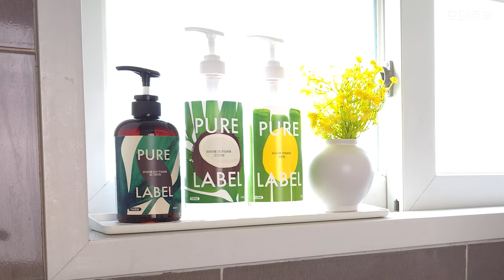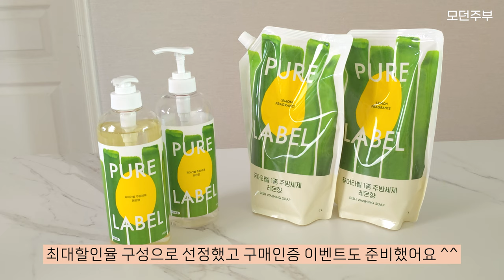주5일 배송시키는 쿠팡매니아의 찐템 추천👍🏻 쿠팡추천템 5 | 퓨어라벨 주방세제 공동구매(마감)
🍀퓨어라벨 주방세제 공동구매 (4/22~28)-마감

💎구성
1. 얼그레이 본품2+리필2
2. 얼그레이 본품4+리필4
3. 얼그레이 리필4
4. 주방세제 본품4+리필4 (레몬/코코넛 혼합 선택가능)
5. 주방세제 리필4 (레몬/코코넛 혼합 선택가능)

💎퓨어라벨은
◾피부보호성분으로 "맨손 설거지" 가 가능해요.
◾유해화학성분 17가지 무첨가
◾식기는 물론 과일, 채소 세척, 아기 젖병까지 세척가능 등급(예전 1종세제로 등급 명칭이 바뀜)
◾거품부스터로 오래 지속되는 거품!!!
◾생분해성 98%로 잔류세제 걱정 없어 나무 조리도구 등에도 사용 가능
◾친환경 스티커로 에코패키지
◾레몬, 코코넛, 얼그레이의 고급 향으로 주방에 디퓨저를 놓은 효과

이제 더워지는 날씨에 고무장갑이 답답하게 느껴지죠? 요리 중간중간 막간을 이용해 설거지 하다보면 맨손이 참 편해요. 그쵸? 😜
근데 그러고 나면 후회하잖아요~ 손이 거칠거칠~
그래서 찾고 찾은 세제가 퓨어라벨 주방세제 입니다.
피부보호성분으로 맨손설거지가 가능하고요! 유해화학성분 17개 무첨가로 안전해요. 식기는 물론, 과일, 채소, 아기 젖병까지 퓨어라벨 하나로!!
과일 씻을 때 보통 맨손으로 하지 않으세요?
맨손이어도 퓨어라벨이라면 안심입니다.
향기가 정말 좋아요~ 베스트셀러 레몬향, 달콤한 코코넛향, 그리고 달콤쌉싸름한 얼그레이까지! 얼그레이는 진짜 주방에 디퓨저 놓은 효과예요.
설거지 하는 순간에는 향기가 뿜뿜!! 대신 헹굼까지 끝난 식기에는 잔여향이 남지 않아요!! 설거지 시간이 힐링타임이 됩니다 :)
거품이 진짜 오래 지속돼서 고농축세제처럼 소량으로도 많은 양의 설거지를 할 수 있어요. 거품 내느라 습관적으로 펌핑하는 분들께 적극 추천해요!

퓨어라벨 주방세제를 구매하셨다면 댓글에 [구매완료/성함/전화번호 뒤 네자리]를 남겨주세요. (예: 구매완료/홍*동/1234)
추첨을 통해 [퓨어라벨 베리젠틀 바디워시-10명]을 선물합니다 ^^

00:00 intro
00:24 럭스리브 200g 40수 코마사 수건

02:02 삼양프레시 더블 함박스테이크

03:17 퓨어라벨 주방세제

06:36 후딱 거꾸로캡

08:15 BRK 미니국자